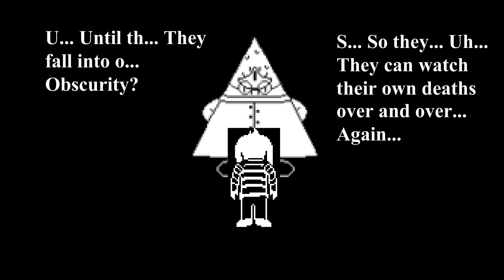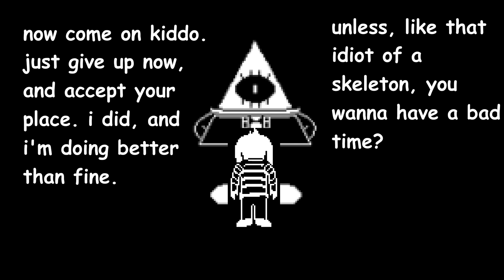Bill Cipher vs Asriel Dreemurr: Cartoon Fight Club Deleted Scene - Bill & Asriel Full Conversation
This was a deleted scene for the battle between Bill Cipher vs Asriel Dreemurr, animated by TheSaiyanWarlordX